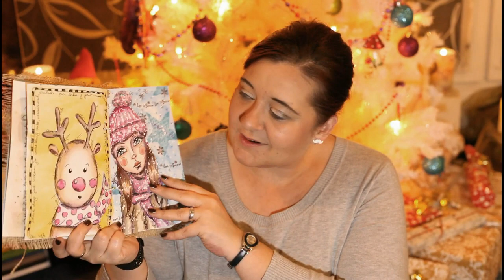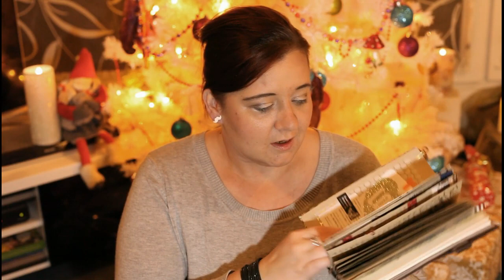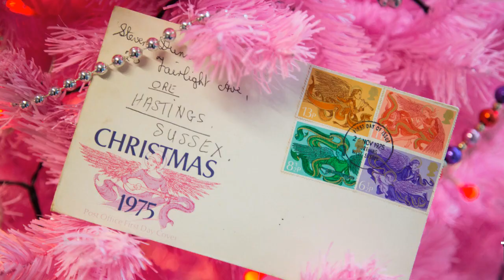【Cre8tiveCre8tions】 Studio Newsletter-vlog ... #2